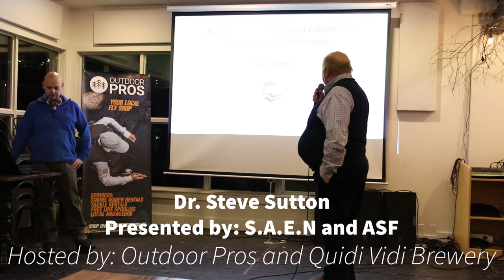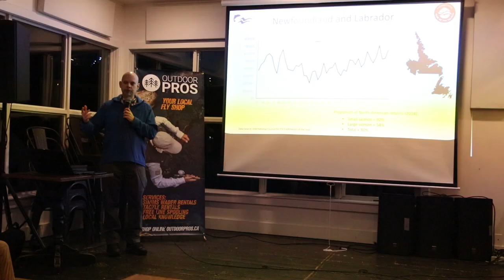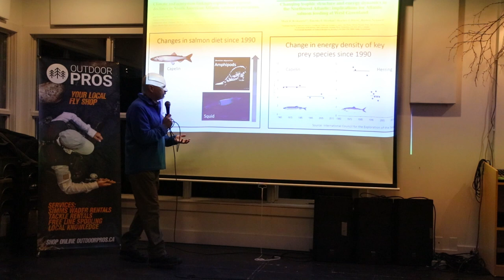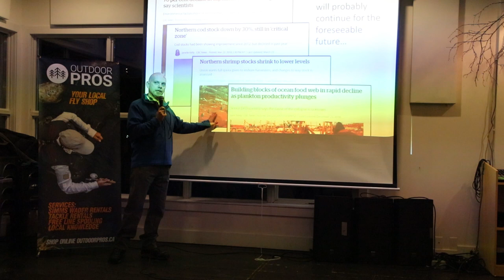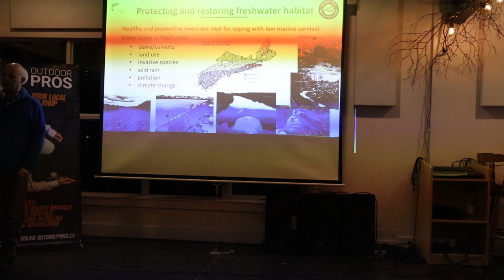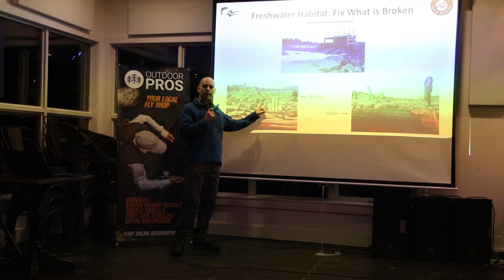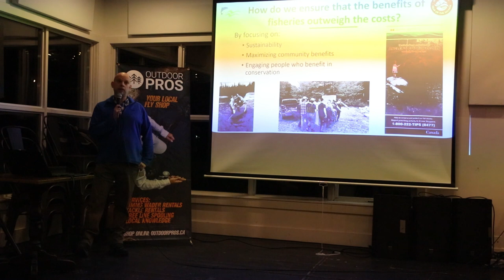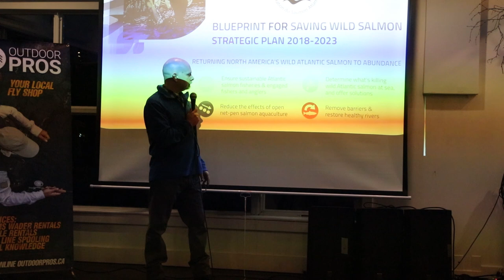A Wild Atlantic Salmon Overview by Dr. Steve Sutton of Atlantic Salmon Federation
During a recent Tie One On Fly Tying event, Outdoor Pros hosted guest speaker Dr. Steve Sutton from the Atlantic Salmon Federation.  If you missed it, listen in on this overview that he delivered to a full house on the status of the Wild Atlantic Salmon.